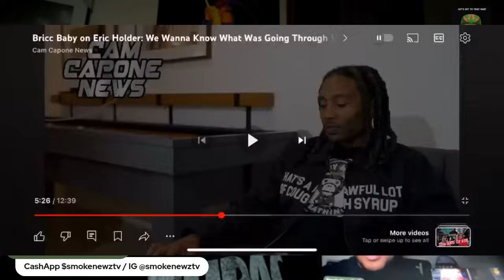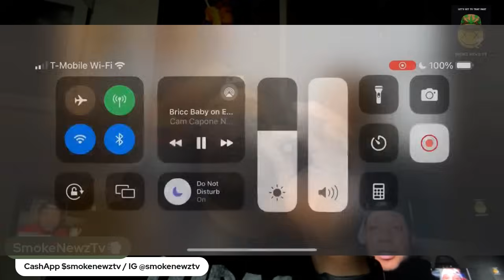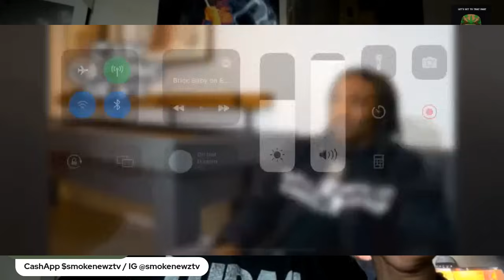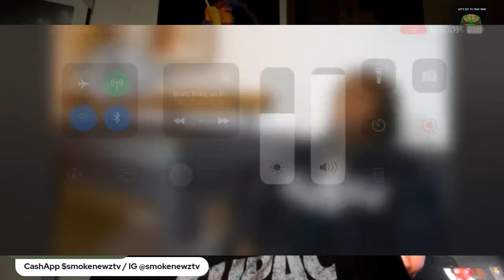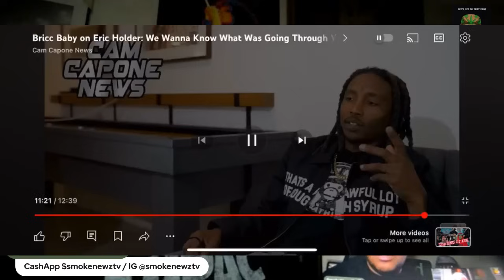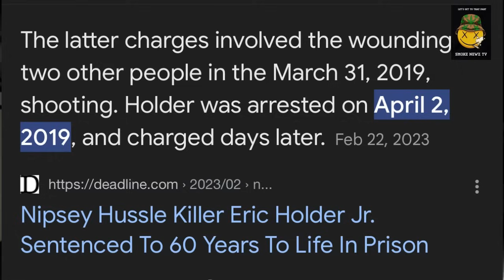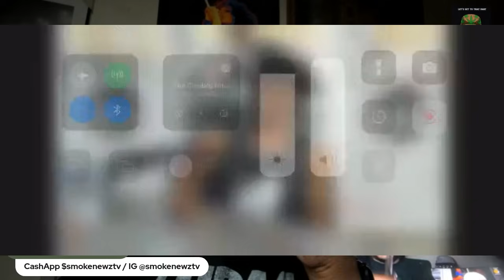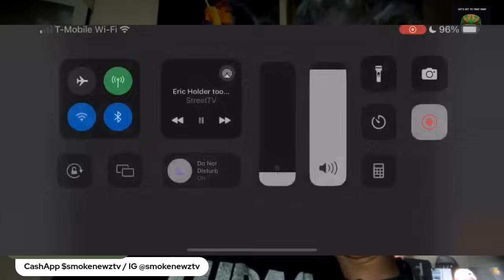Eric Was Hiding For Hours Until The Authorities Got Him Before Street Justice 😲 Who Gave Him Up⁉️